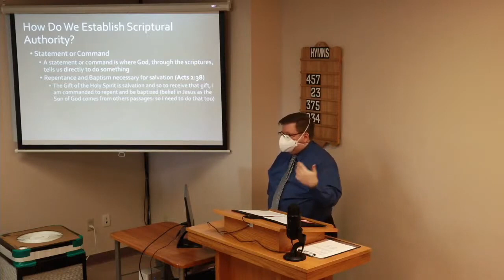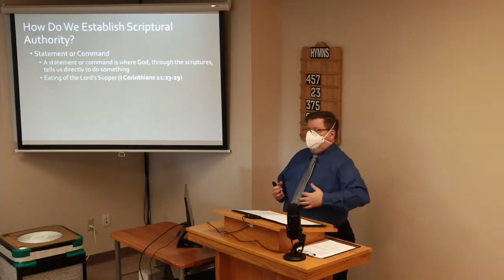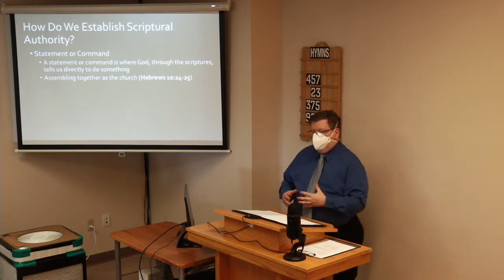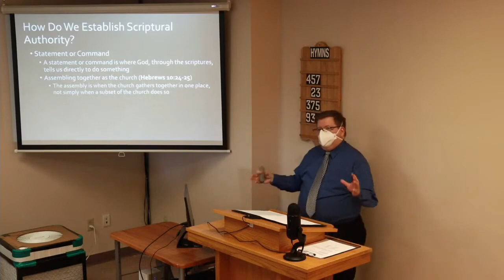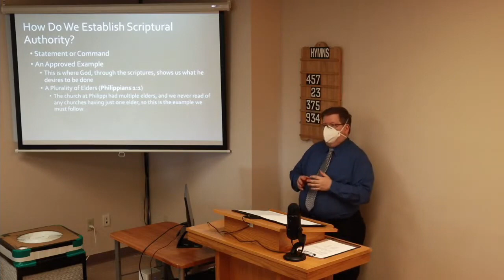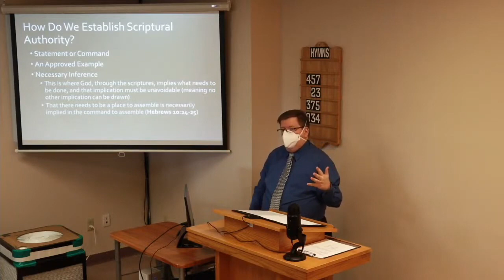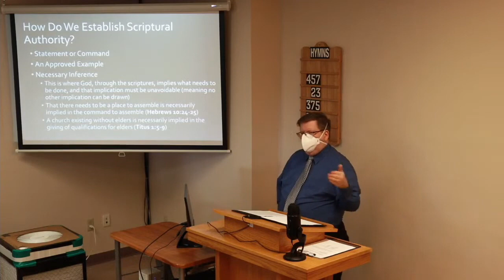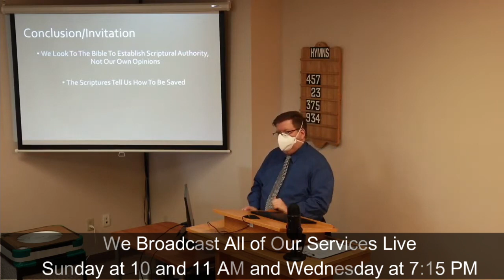02/12/23 How Do We Establish Scriptural Authority? | East End church of Christ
This sermon is titled: 'How Do We Establish Scriptural Authority?'.  When people ask us why the church does what it does, believes what it does or does not do what it does not do, how do we answer them.  Do we really know?  Or is it simply the tradition of the church where we attend: is it simply what we've always done.  In this lesson, we seek to learn how it is we establish scriptural authority, so we can build the foundation of being to answer the question of why we do certain things and why we don't do other things.  We encourage you to study along with us.